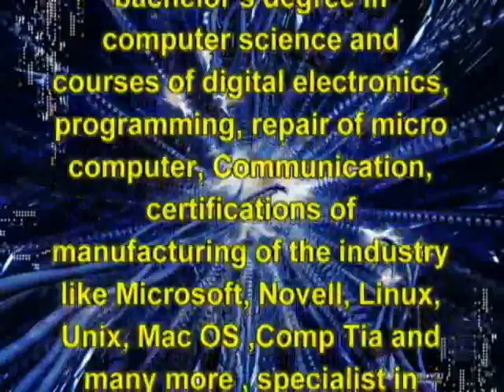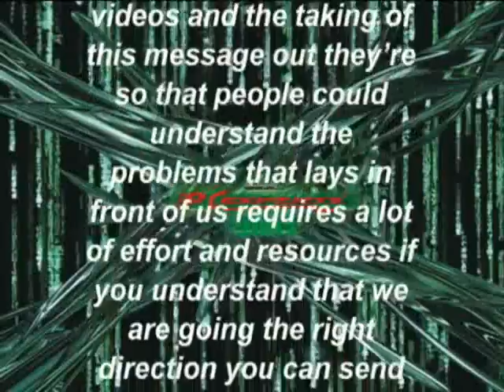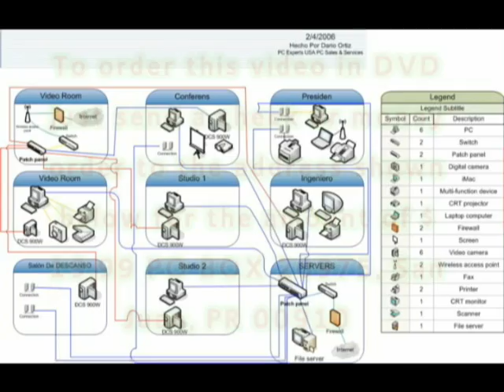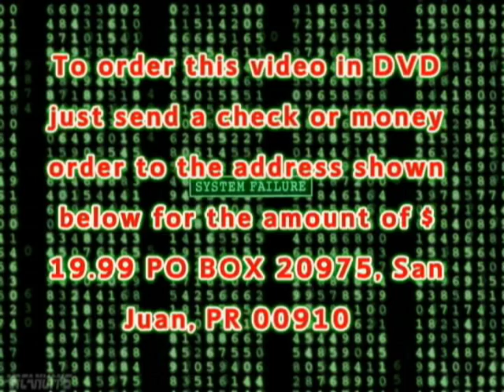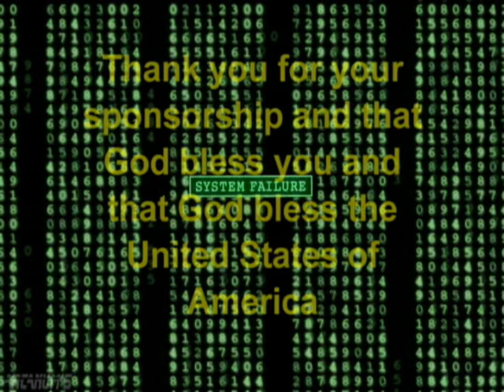Network Security and hackers & crackers 13-15 Dario Ortiz EN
Produced by: PC ExpertsUSA.com Directed By: Mr. Dario Ortiz Music: Music by Zearle Web subpages/albums /class_war.htm Date of recorded: 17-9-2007 address: PO BOX 20975, San Juan, PR 00910 PO Box 5008, Passaic Park, 07055 NJ email
Credentials: ITS, Consultants & Security Specialist, With 20 years Of experience in the area of technology, bachelor's degree In computer science and courses of digital electronics, programming, repair of micro computer, Communication, certifications of manufacturing of the industry like Microsoft, Novell, Linux, Unix, Mac OS ,Comp Tia and many more , specialist in wiring structured, certifications in programming in machine language, courses of draftsman with Auto CAD, courses of designer of pages and many services Web related and many certifications all related to the industry...
Objective: educate the consumer and the corporations on the problems of security in the area of computing covering many topics from the information in the intranets to the information on the extranets.
Providing this material in a simple language and a easy to understand chronology .
For more information or support contact me at 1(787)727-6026  I appreciate the time taken to listen to this video I also hope this information is helpful for the community so they could help me to get the message of all the problems that not securing of information is causing too many people and corporations.
As it is obvious that the production of these videos and the taking of this message out they're so that people could understand the problems that lays in front of us requires a lot of effort and resources if you understand that we are going the right direction you can send any donations to the address shown below you donation will be much appreciated.
Any donations of $5.00 or more will be appreciated to this address.
Thank you for your sponsorship and that God bless you and that God bless the United States of America.